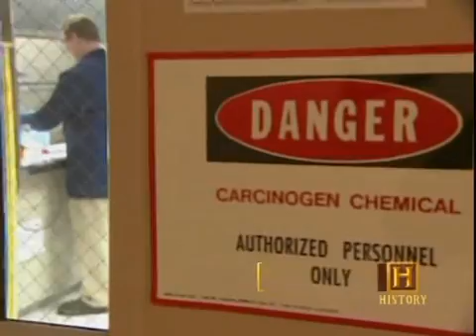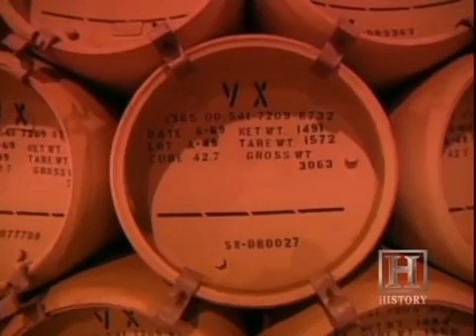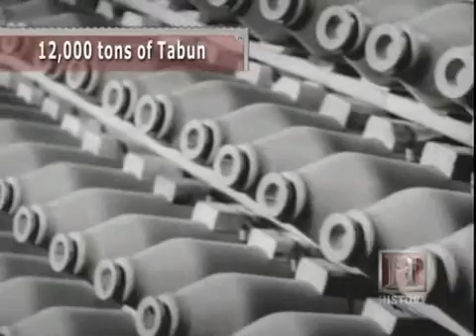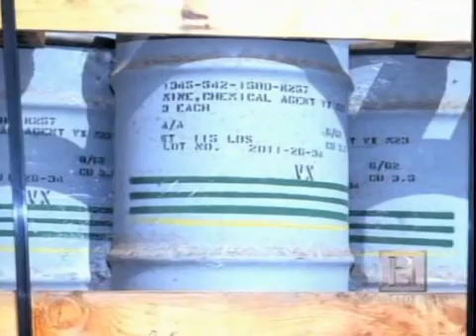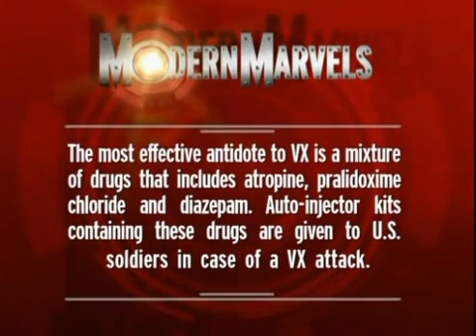Deadliest weapon : VX nerve gas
A documentary about one of the deadliest chemical agent : VX gas